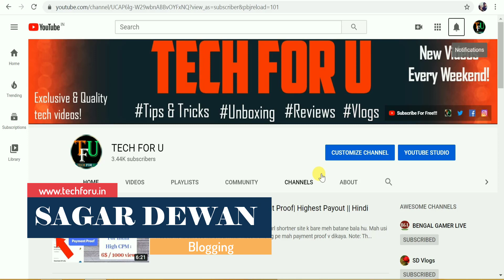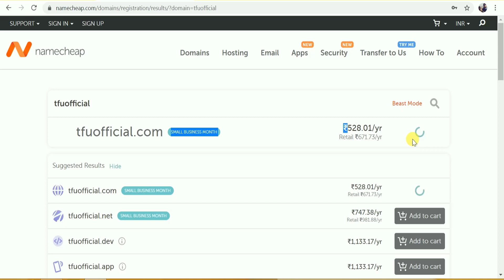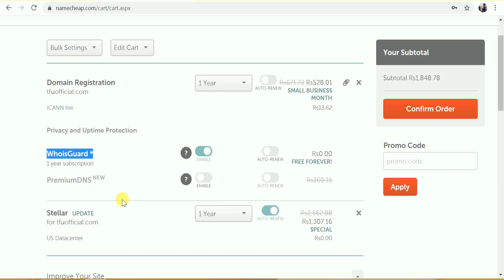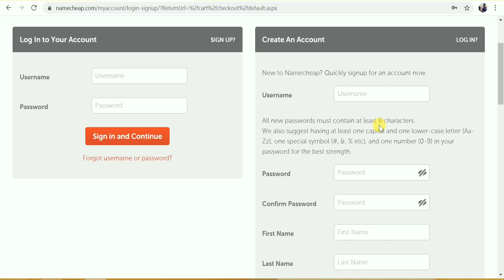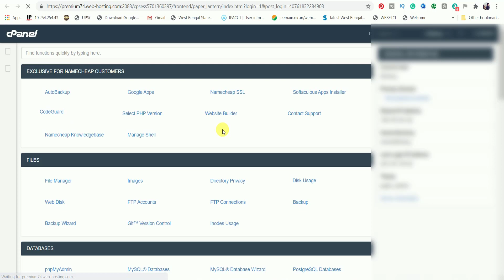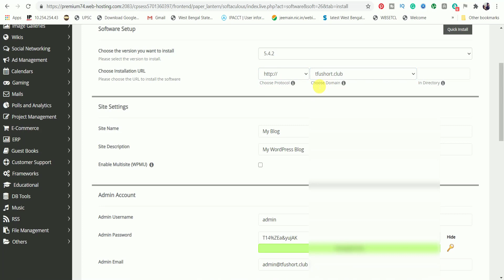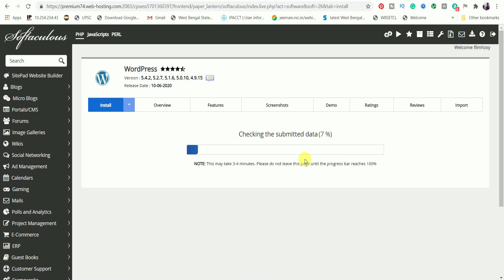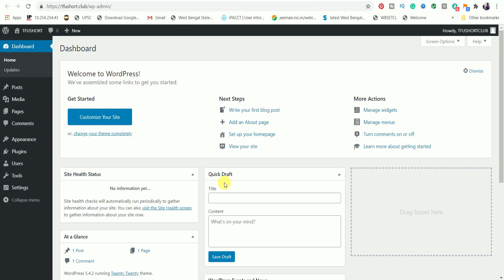How to Create Website on WordPress - Simple & Easy | WordPress Tutorial for Beginners in Hindi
In this video, you will learn How to Create a Website on WordPress - Simple & Easy. Here, you will learn a complete WordPress Tutorial for Beginners to advance level in Hindi. I have also tried to share Some Advanced SEO Settings which Beginners Fail to Add, which helps to boost your Website Ranking and Overall Bringing More Incoming Organic Traffic to Your WordPress Website.

Time Stamp:
00:00 Intro
00:31 How to buy a domain
01:40 How to buy a hosting
03:43 How to connect domain and hosting
04:40 Open Cpanel
05:00 How to Install WordPress
07:49 How to log in WordPress dashboard
8:30 Conclusions